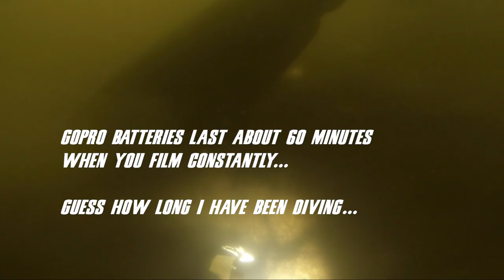LOST : 1/2 Pair of Vans... can we find? Trip-n-Dive Scuba Diving for trash and treasure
I used to live in Arizona and went canoeing, jet skiing and water skiing on Saguaro lake... now i'm gonna dive it.

We meet a kid who lost a shoe cliff jumping...

We find some trash.